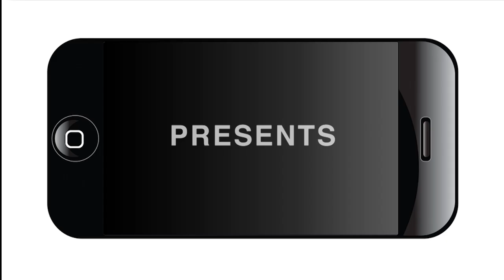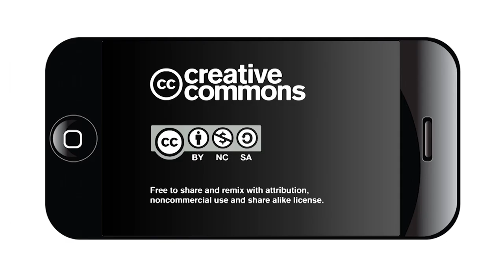San Antonio marches in solidarity with Standing Rock